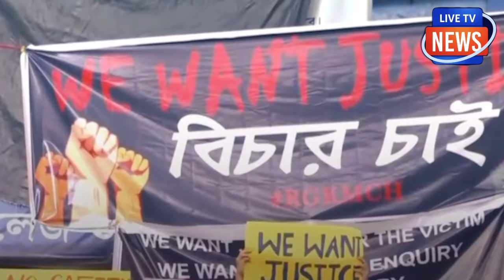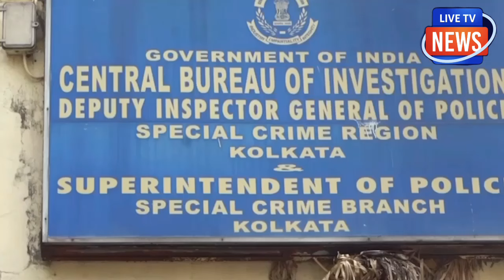थक हार कर ममता बनर्जी ने लगाई अपने इस्तीफे पर मुहर !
थक हार कर ममता बनर्जी ने
लगाई अपने इस्तीफे पर मुहर !